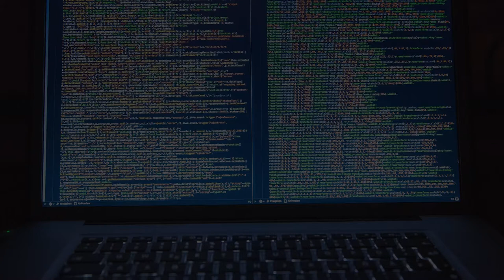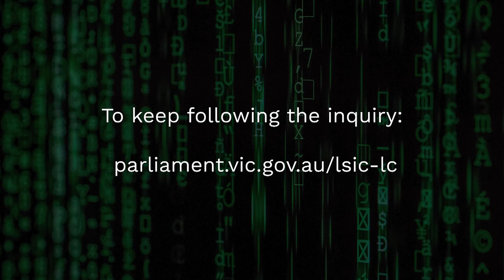Hearings on sex offender information - Snapshot 2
The Legislative Council Legal and Social Issues Committee has been holding an inquiry into the management of child sex offender information. Here is a snapshot of the public hearing held with representatives from the Victorian Information Commissioner, the Uniting Church in Australia, and the Queensland University of Technology. More information and full transcripts are available